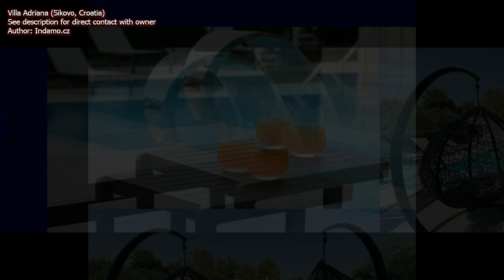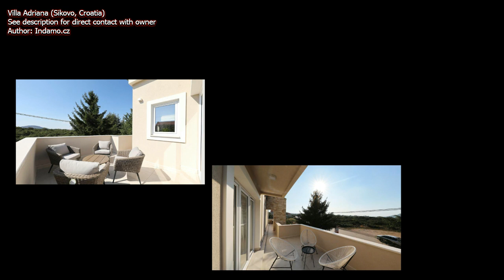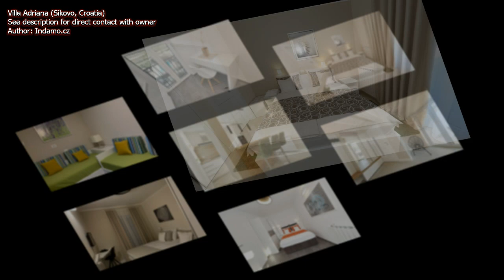Villa Adriana in Sikovo near Biograd - Croatia accommodation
Very nice Villa Adriana in Sikovo:
Direct contact with owner.